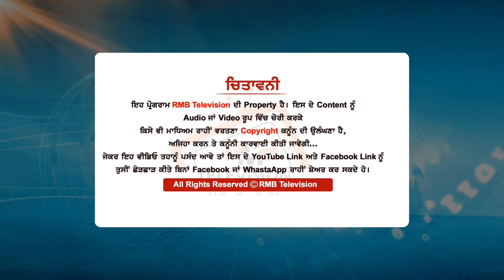ਕਿਸਾਨ ਆਗੂ ਨੇ ਪਾ ਦਿੱਤਾ ਖਿਲਾਰਾ ਖੁੱਲ੍ਹਾ ਚੈਲੰਜ ਕੀਤਾ Rajinder Singh Deep Singh Wala ਲਈ